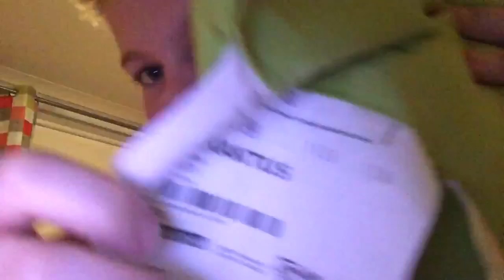7 April 2016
Sc-jon050902